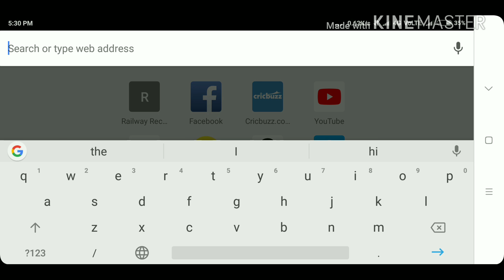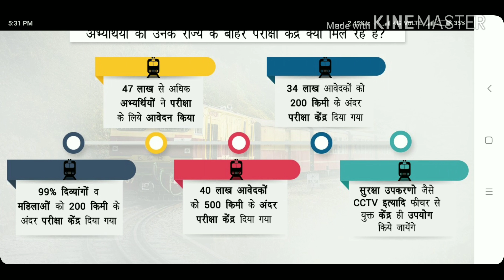Railway status NEW